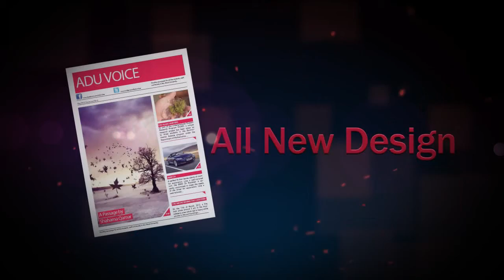ADU Voice Trailer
Just a quick render of the upcoming ADU Voice video.